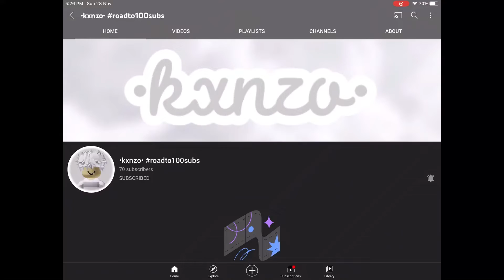Please sub to my friend 🥺❤️❤️